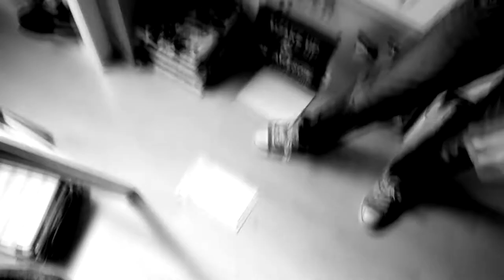Protest song child abuse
music project: protest song.
subject: child abuse.
Class: TA3A
made by:
Anouk Spanjers
Lotte van Hulst
Bente Jansen
Marlijn gijsen
Lana willems
Margot du Floo
Maud America
Amke Beelen
Femke vd Ven
Anne vd Ven
Fleur kelders
Ilse van summeren
Special thanks to Esmee vd Ven & Jens Loeffen